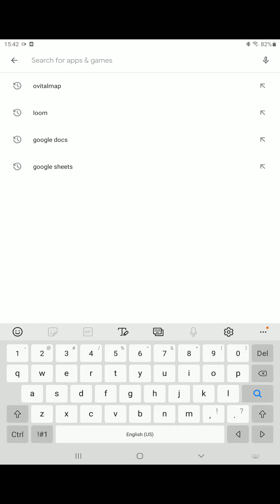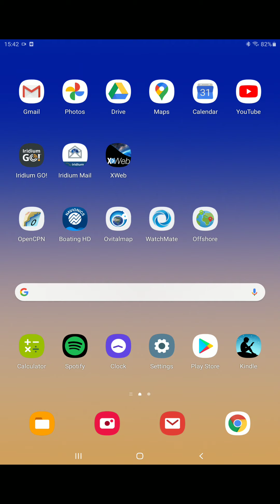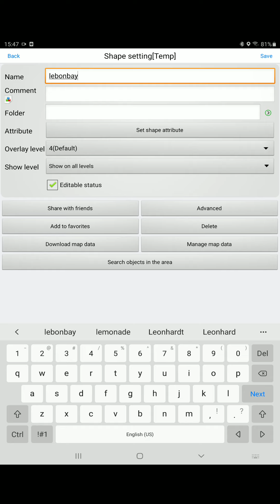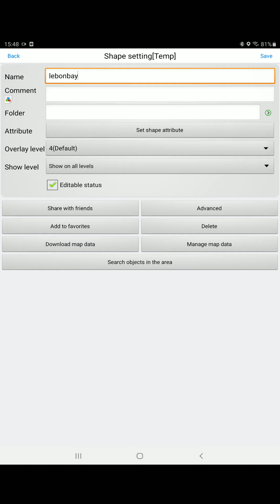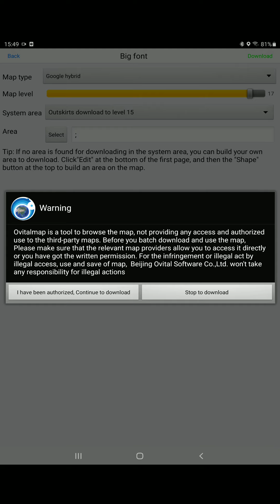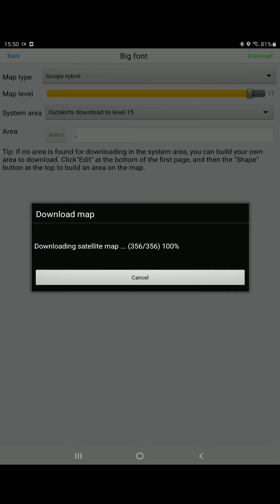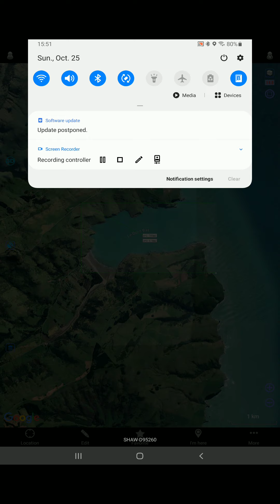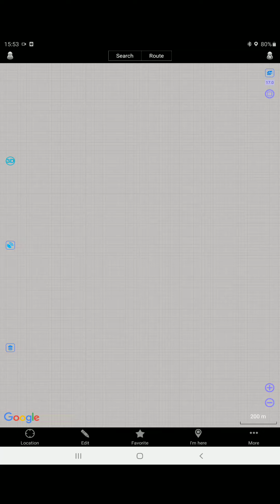How to use Ovitalmaps for cruising